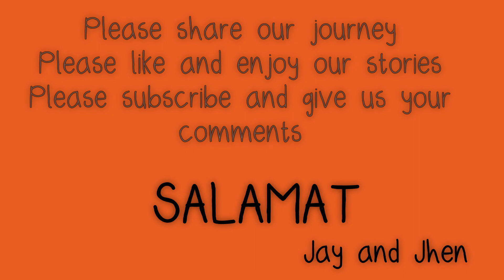Buying The 90's Vintage Truck Land Cruiser :)